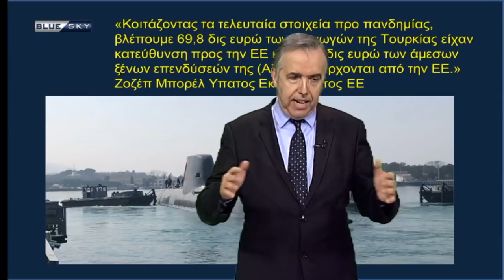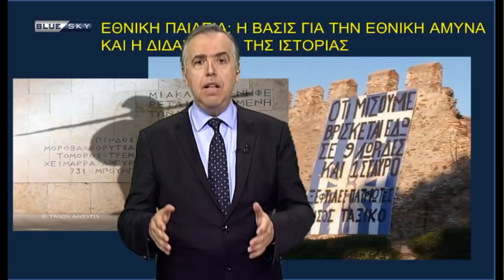ΜΕ ΤΟ ΚΛΕΙΔΙ ΤΗΣ ΙΣΤΟΡΙΑΣ | 217 | Συνέχιση των επετείων των 200 χρόνων από την επανάσταση.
Με το κλειδί της ιστορίας με τον Δημοσιογράφο και Αμυντικό Αναλυτή Ιωάννη Σ. Θεοδωράτο κάθε Τρίτη στις 12 το βράδυ στον BLUESKY.